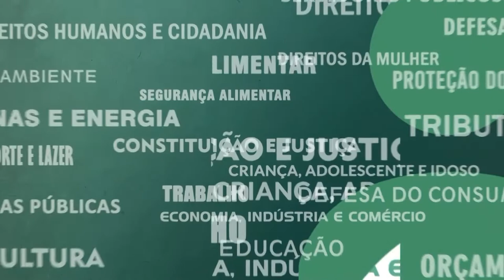Resumo Comissões - CPI Crianças Desaparecidas - Relatório Final